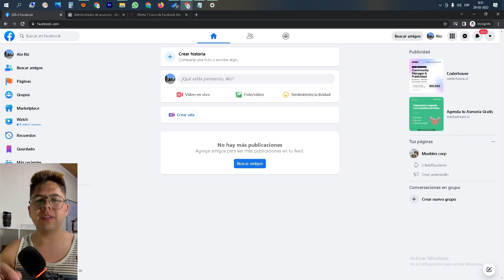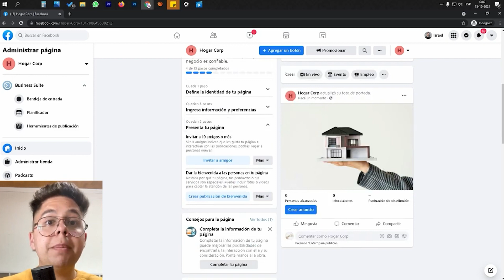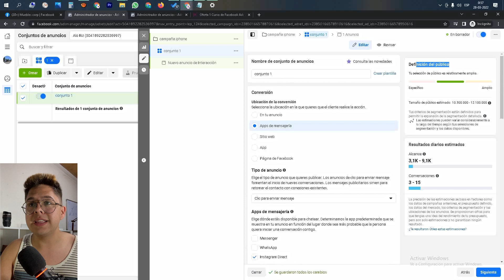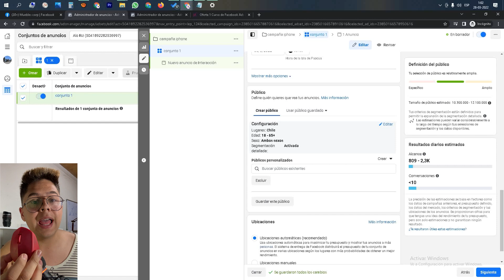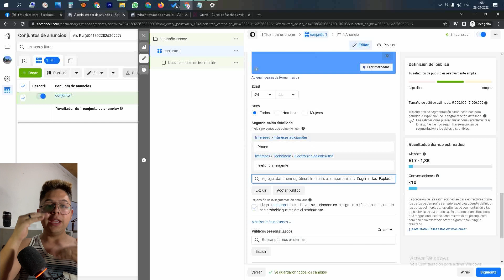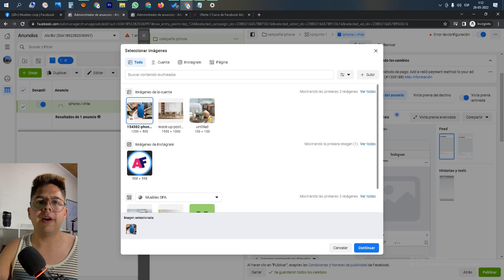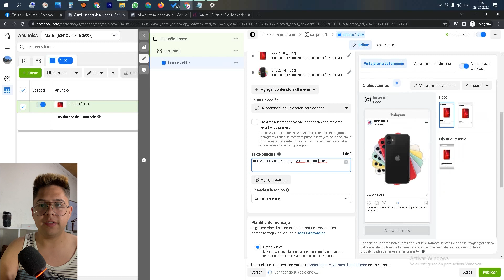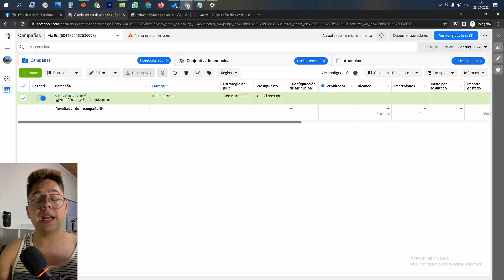Como Hacer Anuncios y Publicidad en Instagram 2022 Gratis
Como hacer publicidad en Instagram 2022

00:05 Como hacer publicidad en Instagram 2023
37:02 Fin de publicidad en Instagram 2023